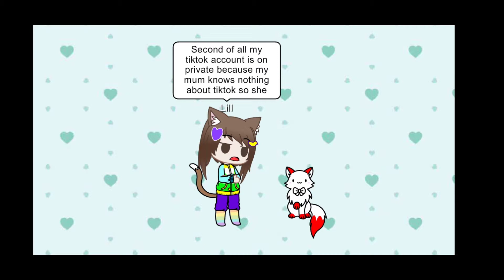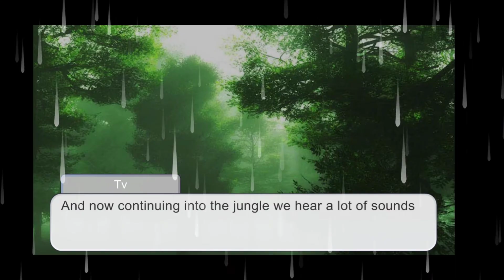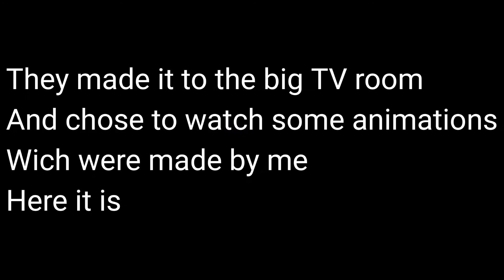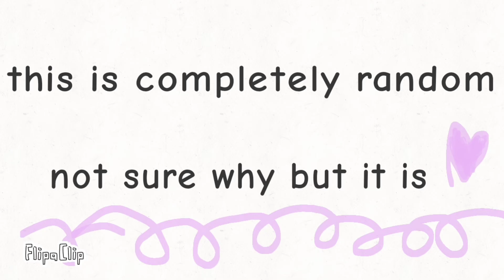45th video mint and polo and wolfy ♥️❤️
Hope you enjoyed my 45th video

This took me about 11 hours to make